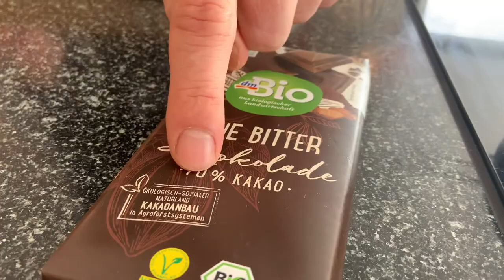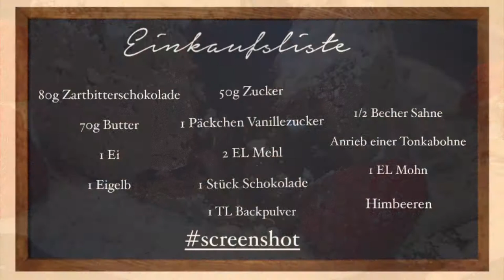Henzes Blitzrezepte - Schokokuchen mit flüssigem Kern